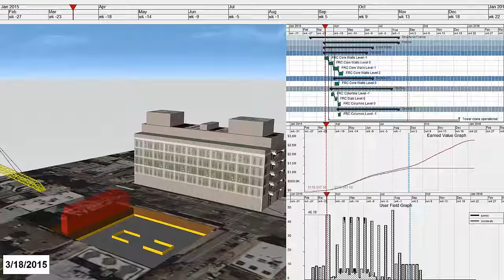SYNCHRO 4D Example for Tracking Schedule, Cost and Material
Example Output from SYNCHRO Pro 2016 demonstrates how to combine schedule, cost, and material tracking with construction sequence visualization